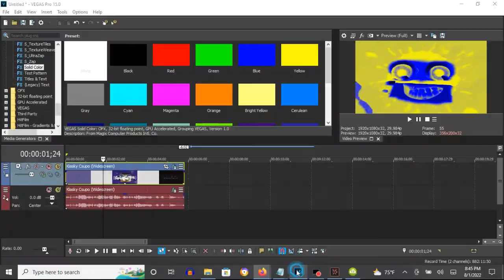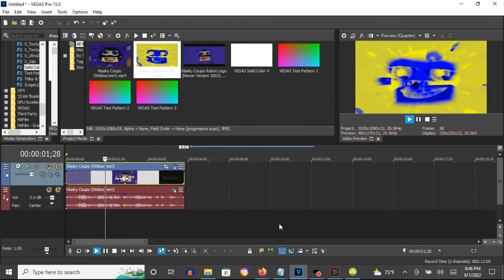How To Make Reverb 2 On Vegas Pro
Note: It's an IL Vocodex related effect.

How To Make Reverb 2:

(VideoFX)

1st: Light Rays - Moderate Light Rays

2nd: Gradient Map - Reverb 2

0; R: 255, G:  255, B:   0, A: 255
1; R:   0, G:    0, B: 255, A: 255
2; R:   0, G:    0, B:   0, A: 255

(AudioFX)

1st: IL Vocodex - Reverb 2

Step 1 of 1:
IL Vocodex Preset: Reverb 2

Effect by TimelyCentralVision1530

{NEW EFFECT} Klasky Csupo 1998 in Reverb 2
14,838 views

How To Make Reverb 2 Effect On Vegas Pro